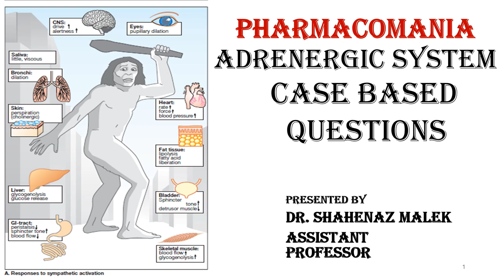Adrenergic case based question 14